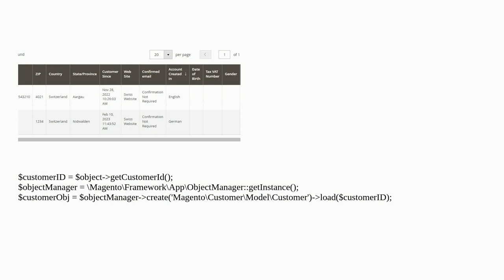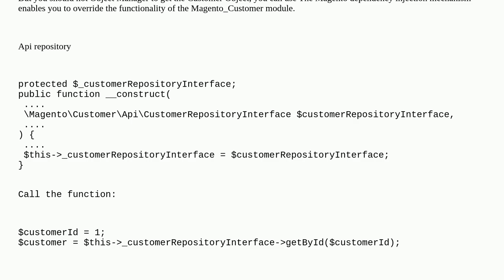Magento: How to get account created in by customer id in magento 2?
How to get account created in by customer id in magento 2?

A special thanks goes out to the awesome community

  magento2 customer customer-account